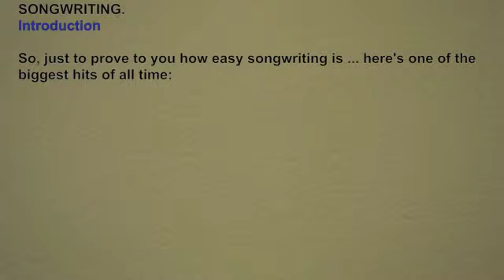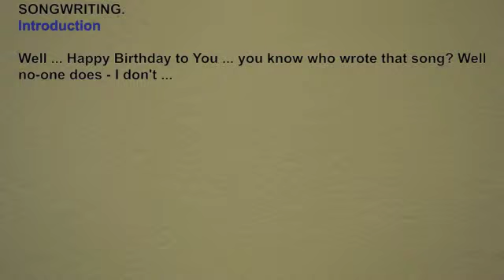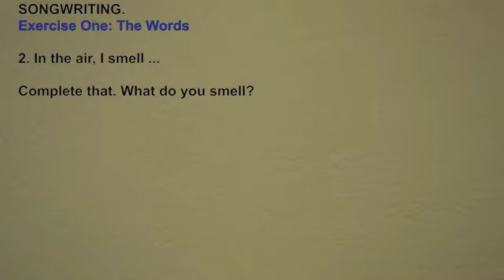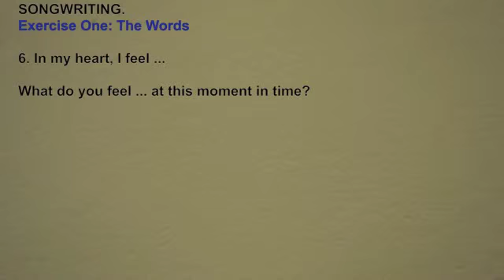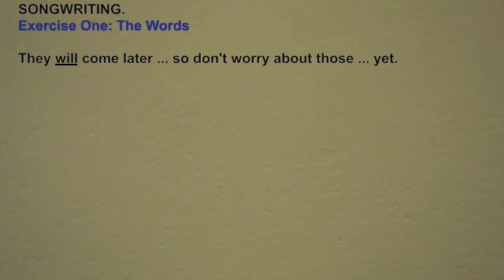Vocal J'azz Workshop - Song Writing 3 - Words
Here I will explain a fun approach to finding words for a song. You could spend hours agonizing and digging deep into your emotional memory, but I prefer, at least for your first song that you have fun doing it. One thing that I have learned while writing songs is to not fear the 'blank page'. Be defiant, you have nothing to lose. Leave fear of the blank page to those hoping for a Grammy Award. We are here to get started and just to have fun. Aren't we? And, of course, a Grammy is not to be sneezed at either.